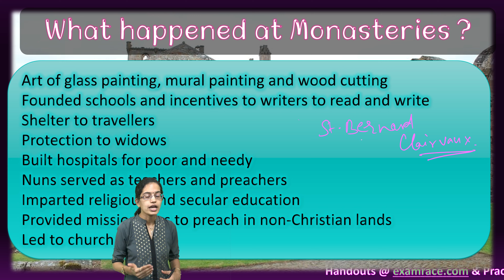Monasteries in Medieval Europe; Discipline & Decline; Church Reforms | European History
Art of glass painting, mural painting and wood cutting
Founded schools and incentives to writers to read and write
Shelter to travellers
Protection to widows
Built hospitals for poor and needy
Nuns served as teachers and preachers
Imparted religious and secular education
Provided missionaries to preach in non-Christian lands
Led to church reforms

what is monasteries, what happened at monasteries, protection of widows, built hospitals for poor and needy, led to church reforms